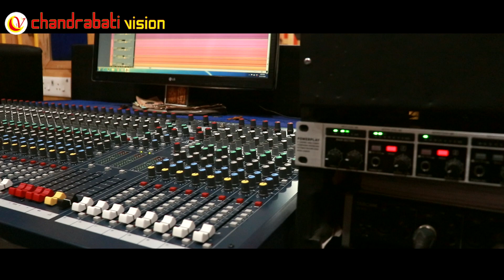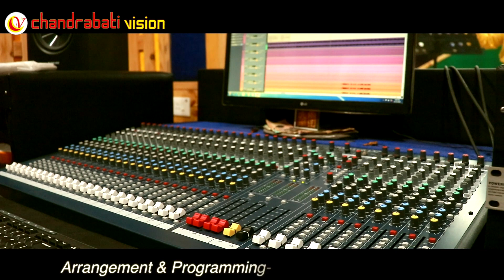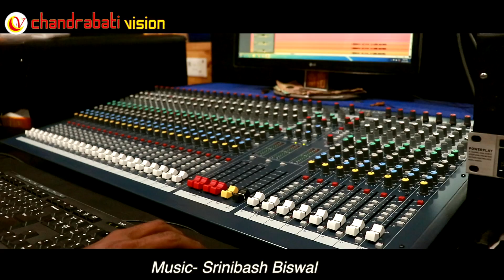Atma Sari Dake ll Oriya Jagannath Vajan ll Shricharana Mohanty ll Lipika Behera llchandrabati vision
Chandrabati Vision Presents
*Odiya Jagannath Vajan
*Atma Sari Dake
*Singer- Shricharana Mohanty
*Lyrics- Lipika Behera
*Dop- Bubun
*Producer- Rabindranath Tarai
*Recording Studio- F.T.I. Studio
*Arrangement & Programming- Nihar Ranjan (Chiku)
*Director- Sambit Kumar

Official Contact- Chandrabati Vision
                            Cda, Sec-7, E/156,